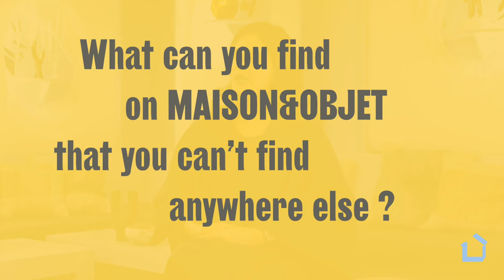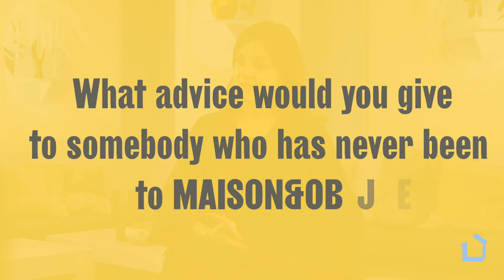Ils en parlent - SIMONE ARORA - Owner - Simone Naturally Inspired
SIMONE ARORA - Owner - Simone Naturally Inspired - Maison&Objet Paris - Mar. 2022

SUIVEZ-NOUS - JOIN US ___________________________________________________

Twitter ‣ @MaisonObjet
Linkedin ‣ Maison&Objet